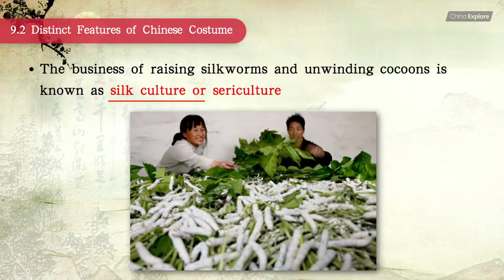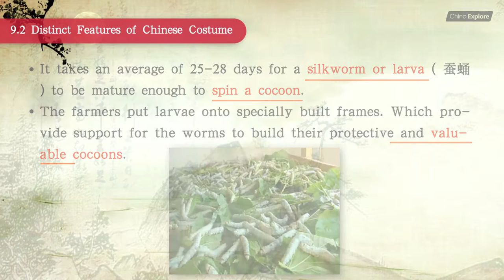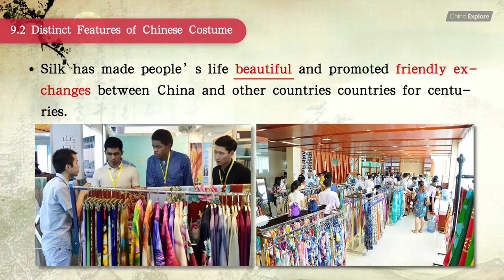Silk & Silk Road -- Distinct Features of Chinese Costume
China, the "silk country", was famous of its silk culture and Silk Road.  Silk & centuried Silk Road are  two very important parts of Chinese culture. In this lecture, we will introduce you the history and development of our Silk culture.